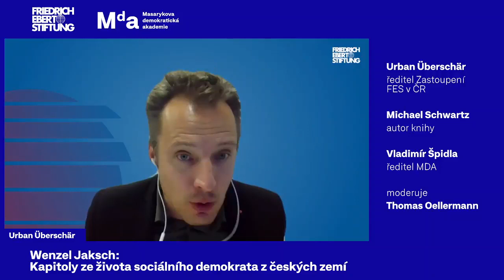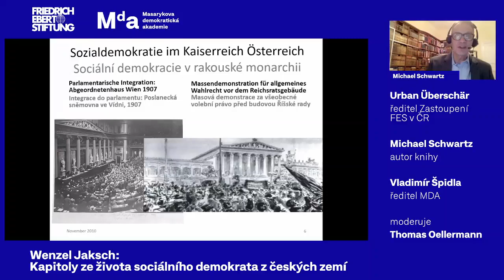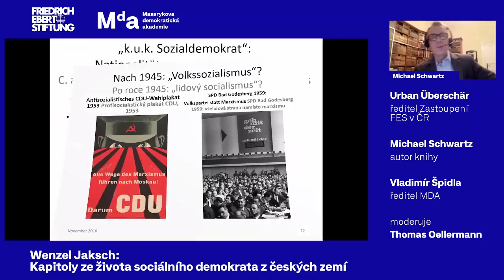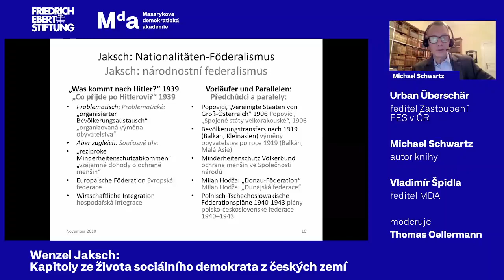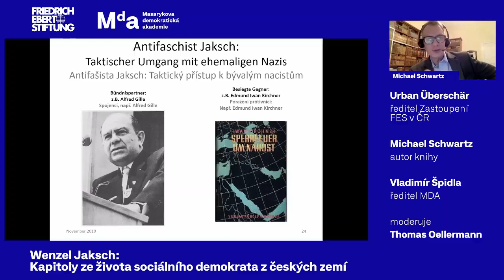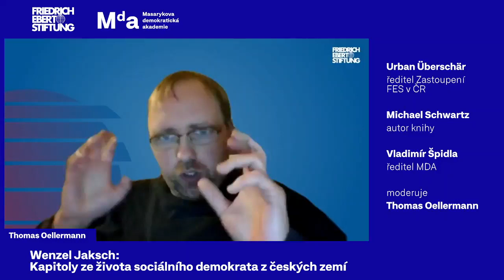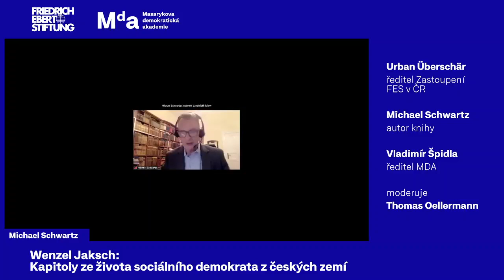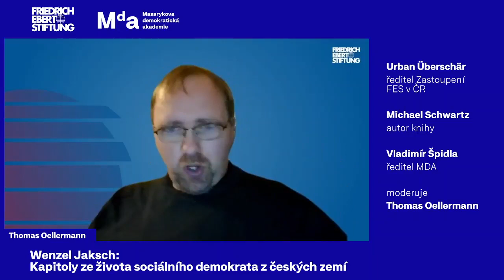Představení knihy: Wenzel Jaksch | Buchpräsentation: Wenzel Jaksch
für Deutsch scrollen sie nach unten

Záznam představení českého překladu knihy Wenzel Jaksch: Kapitoly ze života sociálního demokrata z českých zemí, které se konalo online v úterý 2. listopadu 2021 od 18.00.

Máte o knihu zájem? Přihlašte se o ni tady

Program akce:

Úvodní slovo
🎤 Urban Überschär, ředitel Zastoupení Friedrich-Ebert-Stiftung v Praze

Přednáška: Wenzel Jaksch – Kapitoly ze života sociálního demokrata z českých zemí
🎤 Michael Schwartz, autor knihy

Debata: Wenzel Jaksch z české perspektivy
🎤 Vladimír Špidla, ředitel Masarykovy demokratické akademie

Eine Aufzeichnung der Aufführung der tschechischen Übersetzung des Buches Wenzel Jaksch – Kapitel aus dem Leben eines Sozialdemokraten aus den tschechischen Ländern, die am Dienstag, den 2. November 2021 ab 18:00 Uhr online stattfand.

Aktionsprogramm

Begrüßung
🎤 Urban Überschär, Leiter der Friedrich-Ebert-Stiftung Prag

Vortrag: Wenzel Jaksch – Kapitel aus dem Leben eines Sozialdemokraten aus den böhmischen Ländern
🎤 Michael Schwartz, Autor des Buches

Debatte: Wenzel Jaksch aus tschechischer Perspektive
🎤 Vladimír Špidla, Leiter der Demokratischen Masaryk-Akademie